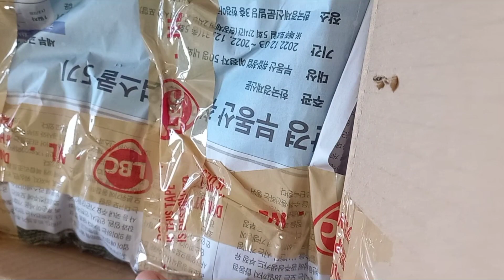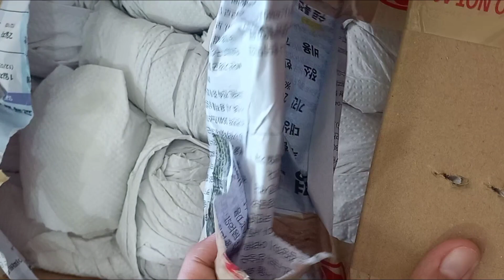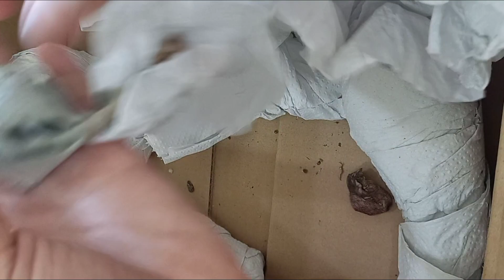Anbaksing Taym ulit po tayo. Succulents from Benguet. hihi.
Unboxing po tayo ng  mga succulents po ulit. Hihi.. Plants from Benguet at ang kanila mga ID.